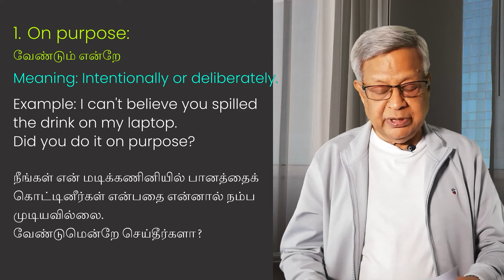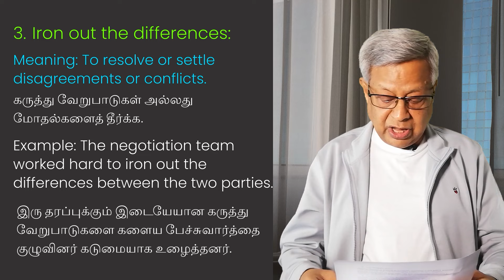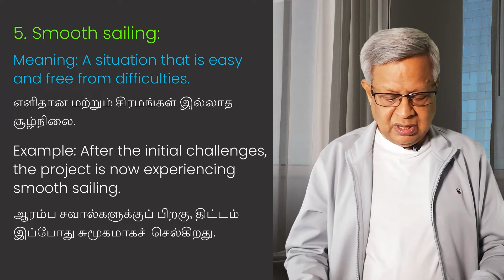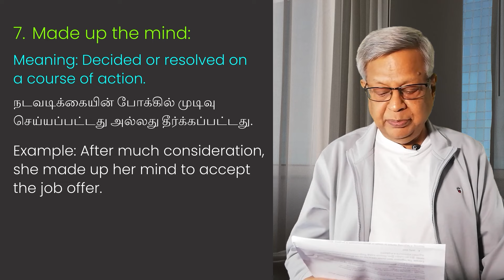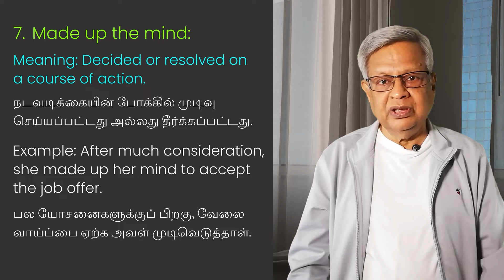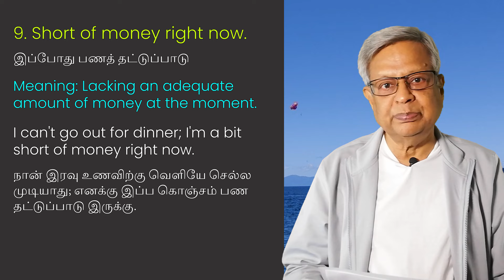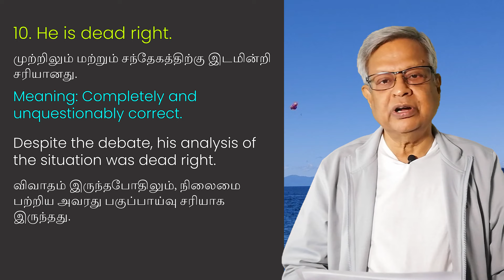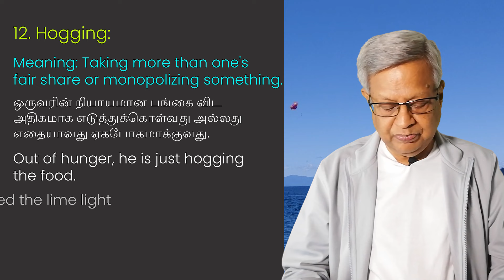12 nice phrases to improve your English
Season 7. Episode 7 12 nice phrases to improve your English.
(1) Link to buy  e-book Volume 1 in Google book

(2) Link to buy  e-book Volume 2 in Google book